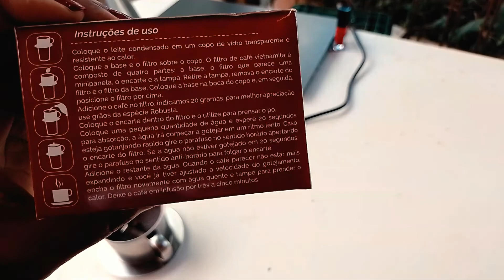PRIMEIRA VEZ COM A CAFETEIRA VIETNAMITA PARA FAZER CAFÉ COM LEITE CONDENSADO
Se você quer colaborar com esse canal para que ele continue a crescer, pode fazer sua contribuição:

00:00 - Intro
01:03 - Como usar a cafeteira vietnamita
01:45 - Como fazer café com leite condensado na cafeteira vietnamita
06:18 - Experimentando café com leite condensado feito na cafeteira vietnamita
07:00 - Considerações sobre cafeteira vietnamita
08:07 - Curta, Comente e compartilhe